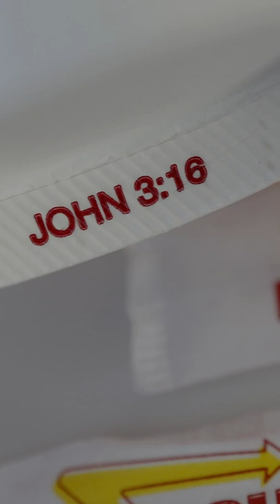How Did In-N-Out Get So Popular in 2022? Part 5 : Understanding Its Place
Understanding Its Place
As a quick history of In-N-Out, Lynsi Snyder’s willingness to understand In-N-Out Burger’s place in the grand scheme of fast-food chains continues to contribute to its success. Snyder and her team accept that In-N-Out has stiff competition on the East Coast.
Snyder herself told Forbes that, “I don’t see us stretched across the whole U.S. I don’t see us in every state. I like that we’re sought after when someone’s coming into town. I like that we’re unique. That we’re not on every corner.”
Family touches, such as the printing of Christian verses on its food packaging since 1987, sets In-N-Out apart from other fast food chains, who tend to distance themselves from religion and other topics controversial in the United States. Religion is still a hot topic throughout the country, but rather than shy away from it, Snyder has embraced it as a small and discreet touch that is the hallmark of a family business.